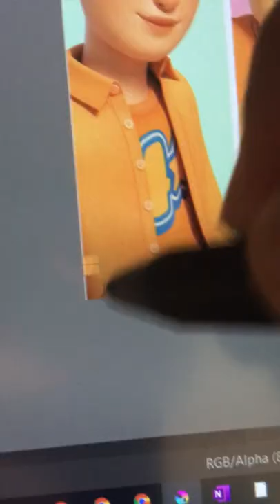4 Town in my art style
i'm sorry i just had to, ok? their song is stuck in my head

Hi, my name is Soso and I am a Malagasy teenage artist.  I love to paint, draw, sing, play the piano and violin, and also compose digital music.

Today, I want to share with you my digital drawing using: sketchbook and pencil,  Ibis Paint x, Krita, and my computer.  I was inspired by